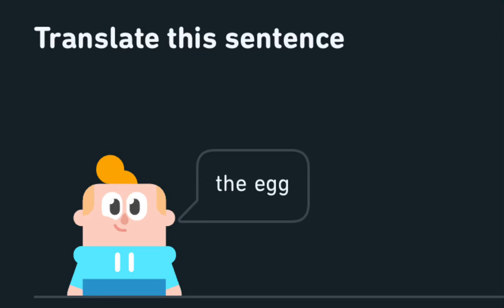Questionable sentences I found while learning German on Duolingo+out of context music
Thumbnail: “The egg”🍳